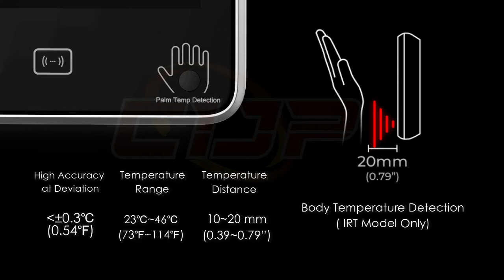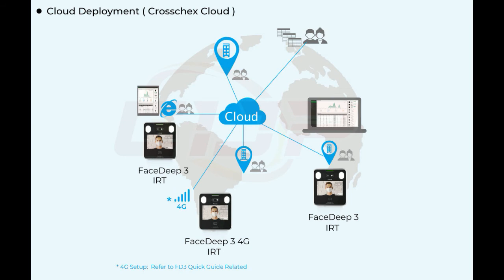Anviz FaceDeep 3 IRT - Smart Face Recognition Terminal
FaceDeep 3 & IRT - Terminal Pengenalan Wajah Cerdas dengan Deteksi Suhu Tubuh.

Seri FaceDeep 3 adalah terminal pengenalan wajah berbasis AI baru yang dilengkapi dengan CPU berbasis Linux dual-core dan algoritma pembelajaran mendalam BioNANO ® terbaru . Ini mendukung hingga 10.000 basis data wajah dinamis dan dengan cepat mengenali pengguna dalam jarak 2M (6,5 kaki) dalam waktu kurang dari 0,3 detik dan menyesuaikan peringatan dan berbagai pelaporan untuk penggunaan tanpa topeng.

Didukung oleh Independen AI Engine dan BioNANO Deep Learning Algorithm, dengan spesifikasi dan fitur andalaha seperti :

- GOPS NPU 600
- Dual COre 1Ghz
- Face Recognition Speed 0,3 Sc
- Dual Camera for Liveness Face Recognition
- Deteksi Pemakaian Masker
- Penyaringan Throughput Tinggi (HTS)
Hingga 50 orang/ menit
- Akurasi Tinggi pada Penyimpangan ±0,3℃
- Kisaran suhu 23℃~46℃
- Jarak Suhu 10~20 mm
- Solusi cloud menyediakan manajemen jarak jauh yang akurat dan nyaman.
- Koneksi Wifi, TCP/ IP, 4G, Bluetooh
- Mendukung Kartu RFID (125kHz EM atau 13,56MHz Mifare)

Hubungi kami segera untuk mendapatkan demo produk untuk area atau project anda.

PT. Camar Indah Jaya Perkasa
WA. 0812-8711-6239